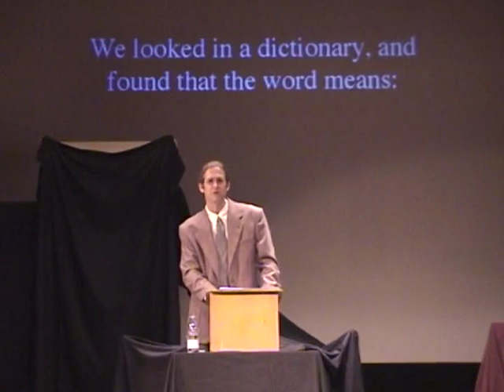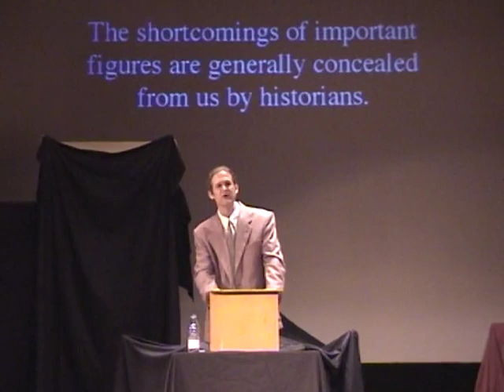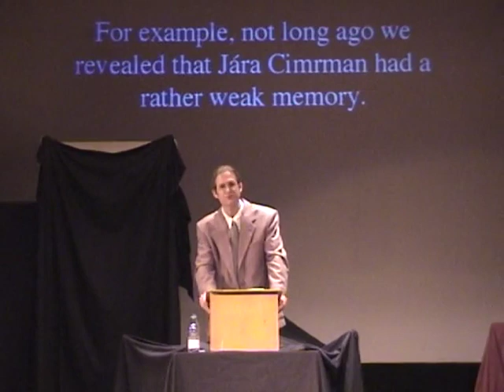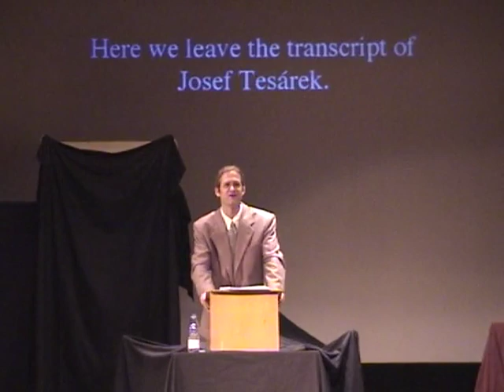Hospoda na Mytince ("The Pub in the Glade") - Jara Cimrman - Introductory Lectures - Part 2/?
Performed at the University of Texas at Austin. English supertitles. Three lectures about Jara Cimrman's life and work: "On Cimrman's Operatic Works in General," "Artistic Larceny," and "A Frustrating Compositional Method."